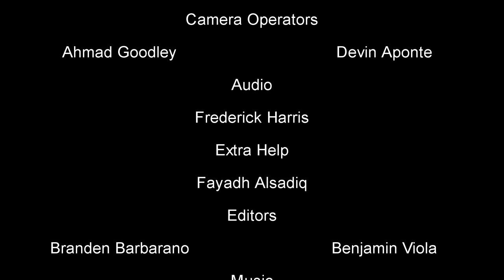The Head of Rick Moranis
Hope you guys enjoy my first college film I made with Pagoda Films.